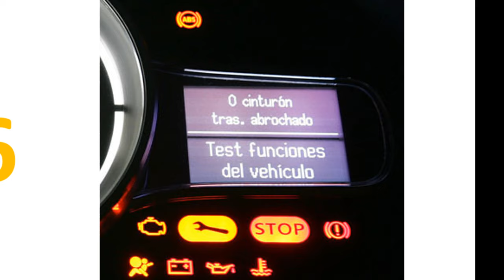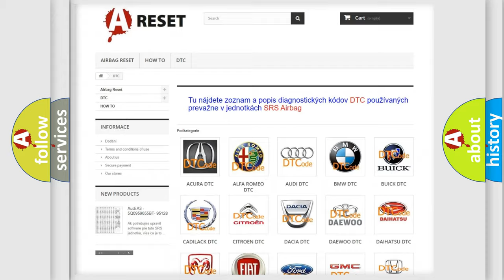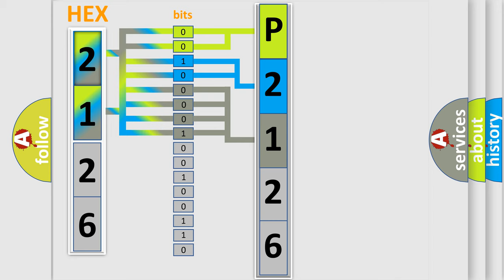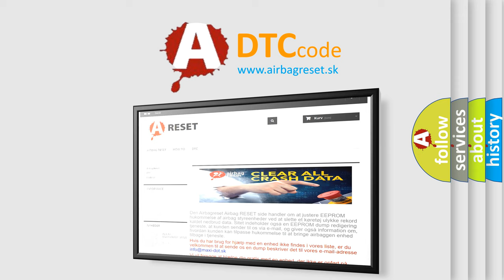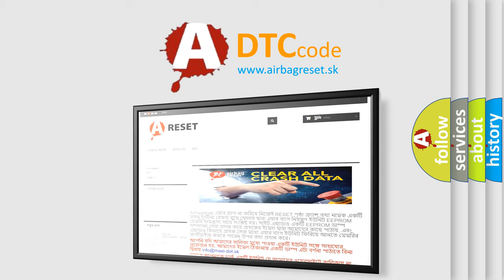DTC Toyota P2126-109 Short Explanation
Contents:
0:21 Basic DTC analysis according to OBD2 protocol standard.
1:48 Insight into programming
2:58 A diagnostically understandable description of the Diagnostic Trouble Code
3:05 Basic error definition

Make:
Toyota
Code:
P2126 109
Definition:
Left Side Assist Step Motor Control Circuit Short to Battery
Description:
Cause:
B051A 01, B051B 01A motor control circuit is shorted to battery voltage.